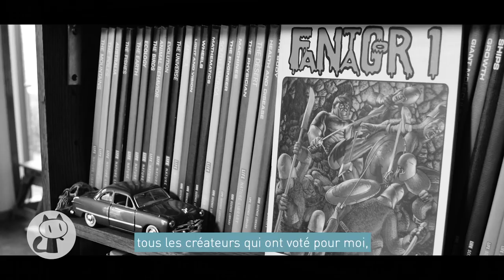RICHARD CORBEN - Grand Prix 2018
À l’occasion de l’exposition événement « Richard Corben – Donner corps à l’imaginaire », l’artiste vous invite dans son atelier. Un an après avoir reçu le Grand Prix du Festival, Richard Corben a réalisé une vidéo pour ses fans et les visiteurs de l’exposition, ne pouvant se rendre au Festival.

Demain soir, le Festival dévoilera, en partenariat avec Raja, le nom du nouveau Grand Prix. Restez connectés !
For the exhibition "Richard Corben - Embodying imagination", the artist invites you into his studio. One year after receiving the Festival's Grand Prix, Richard Corben made a video for his fans and visitors to the exhibition, unable to attend the Festival.